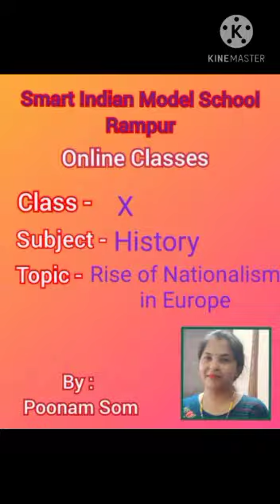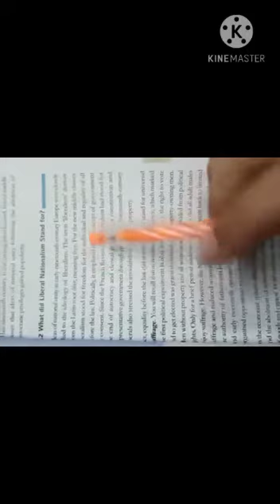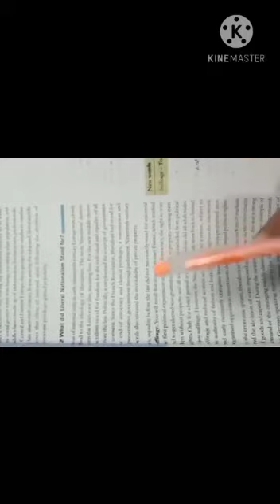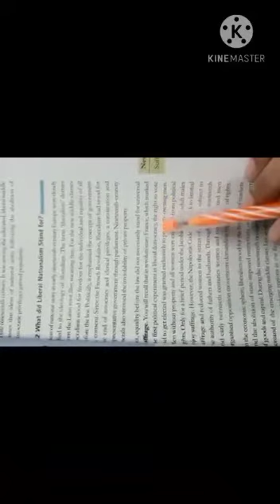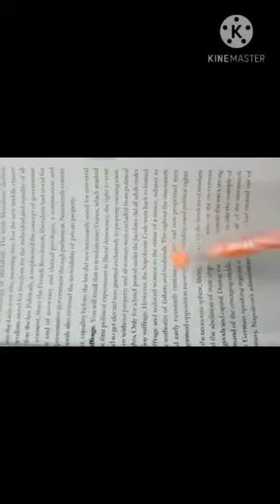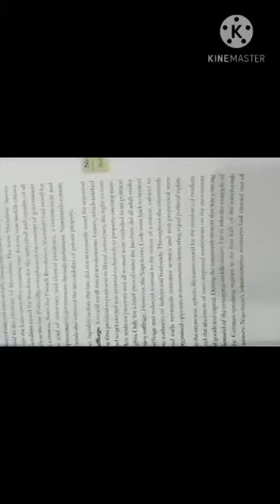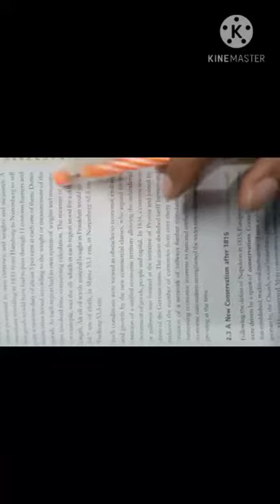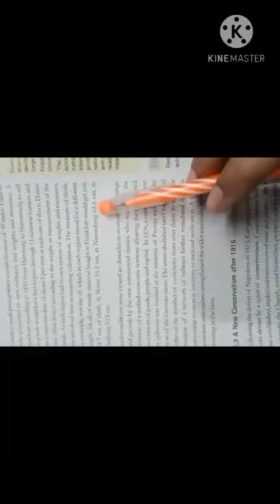CLASS- X Sub.- History Chapter - The Rise of nationalism in Europe By - PS